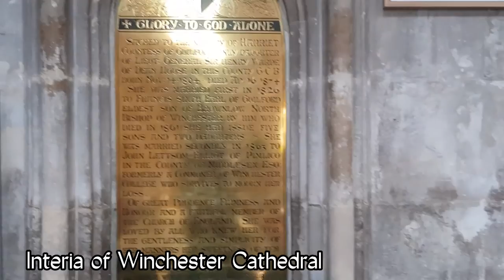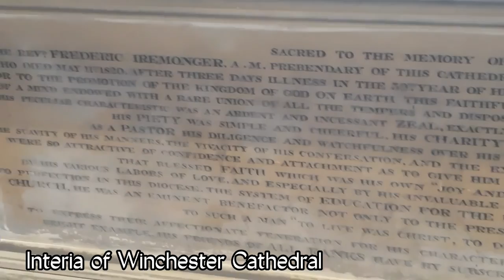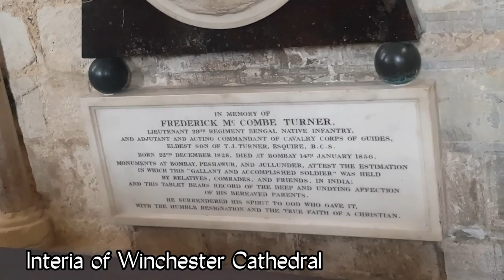Trip to Winchester by LanzVlog UK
Trip to Winchester the Cathedral Church of the Holy Trinity,Saint Peter?Saint Paul,&Saint Swithun,commonly known as Winchester Cathedral,the Cathedral of the City Winchester England,& is among the largest of its kind in Northern Europe.The Cathedral is the seat of Bishop of Winchester & is the mother church for the ancient(Diocese of Winchester).

Location: Winchester,Hampshire

Country: United Kingdom

Denomination: Church of England

History/Dedication:
Holy Trinity
Paul the Apostle
Peter the Apostle &Swithun

Designated: 24 March 1950

Style:  Norman Gothic

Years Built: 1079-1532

Tower Height: 150feet(46m)

Floor Area; 53,480square feet(4,968m)

Thats all guyss!